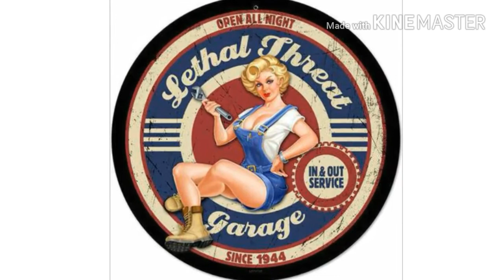" Female mechanic from Volkswagen "